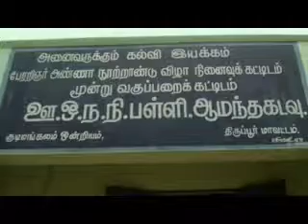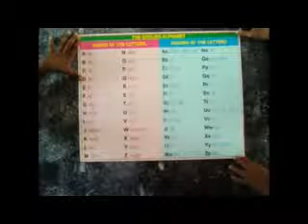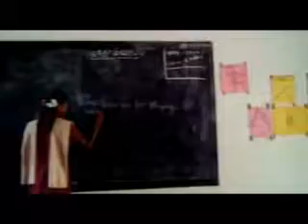Different approaching in learning language, PUMS, Amanthakadavu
steps to motivate the students to learn language eagerly.